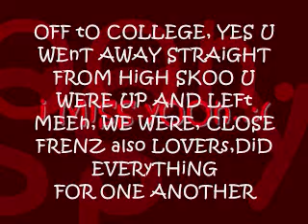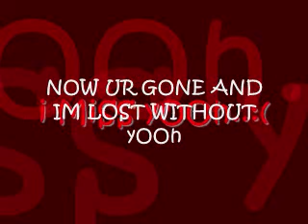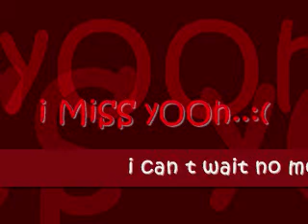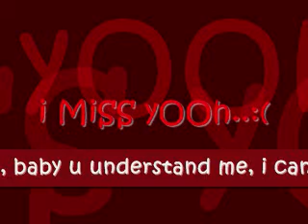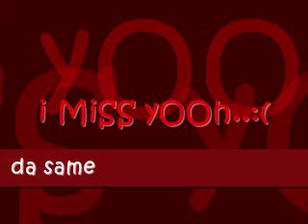i miss u.wmv